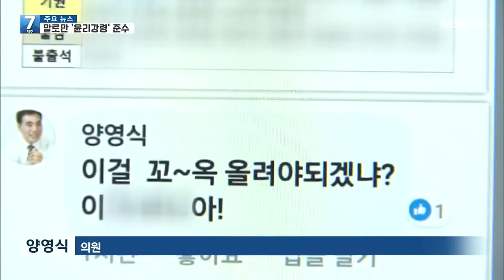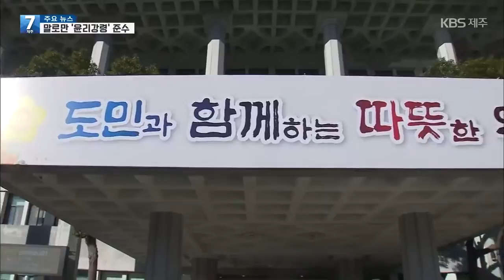[7시뉴스제주/210119 주요뉴스] 윤리특위 개최 ‘0건’···제 식구 감싸기 지적도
제주도의회가 성 소수자 혐오 발언으로 물의를 빚은 강충룡 의원을
윤리특위에 부치지 않기로 했다는 소식, 어제 전해드렸는데요.
알고 보니 제주도의회가 윤리특위를 출범한 이후에
징계 안건으로 특위가 열린 건 단 한 차례도 없었습니다.